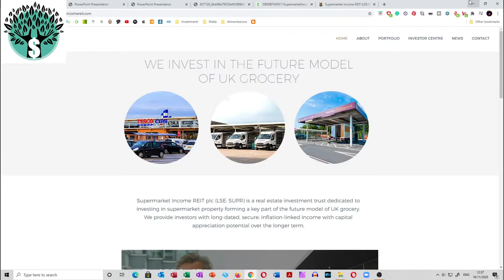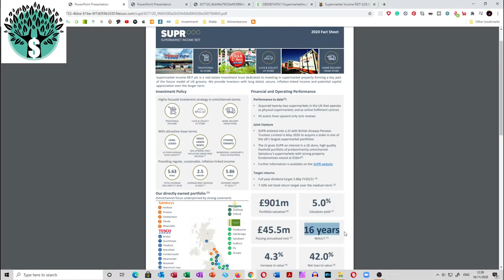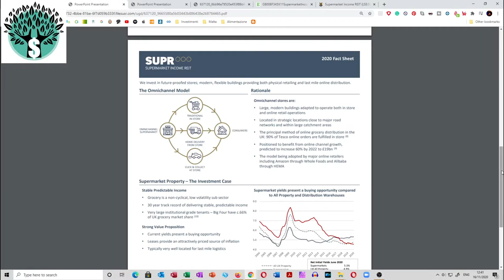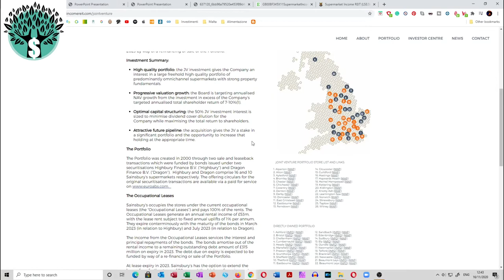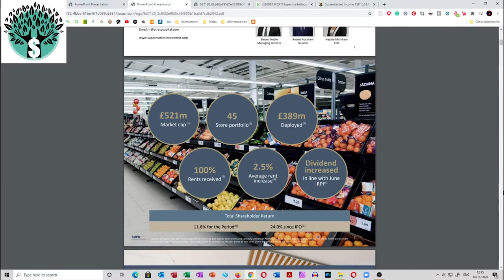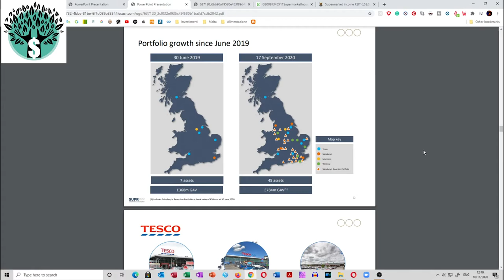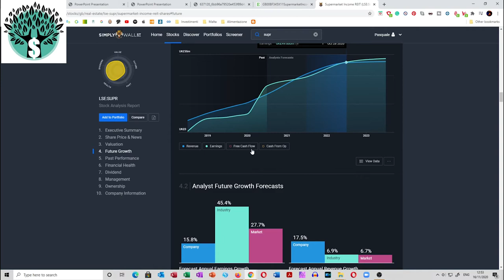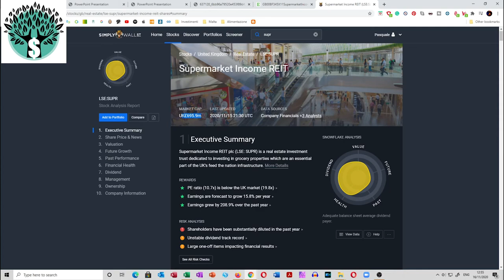HO INVESTITO IN 45 SUPERMERCATI IN UK - INVESTIMENTO SOLIDO?